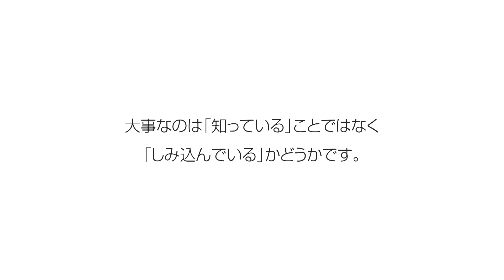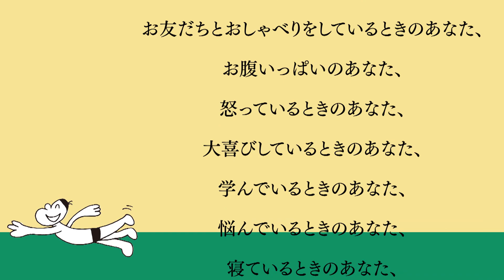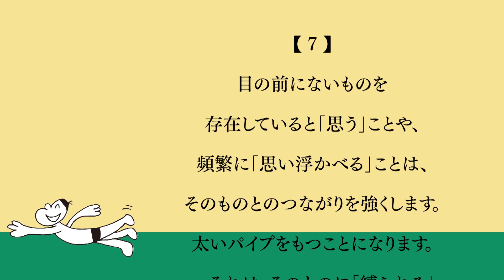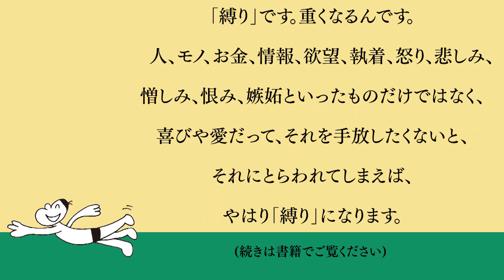くり返し触れたい《バタ足 》メッセージ (覚醒ブックス)『バタ足ノンデュアリティ 3』｜新刊紹介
ノンデュアリティは自由への切符です！
こんなにもノンデュアリティ(非二元論)がわかりやすい本は、なかなかありません！
大人気『バタ足ノンデュアリティ 』シリーズの3作目です。

今回のテーマは、「しみ込み」。
「読む」というよりも、パラパラとページをめくってみてください。大事なのは、「知っている」ことではなく、それが、あなたのなかに「しみ込んでいる」かどうかです。
「しみ込み」に欠かせないのが、メッセージに「くり返し触れる」ということです。

『何ものにもゆらぐことのない幸福』は、いつもあなたのなかにあって、見つけてく れるのを待っています。それを『頭』で考えて、受け取りを拒否してしまうんです。そこが多くのみなさんの壁になっています。
この壁を壊していくために、さまざまな『思考』のくっついていない純粋な『事実』 に触れていくことが必要です。

『バタ足ノンデュアリティ 3』ー くり返し触れたい《バタ足》メッセージ
金森 将 (著)
◆ナチュラルスピリットHP◆